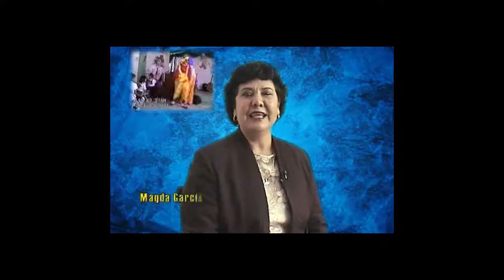Biografia-Tadito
Biografia-Tadito desde el año 2004